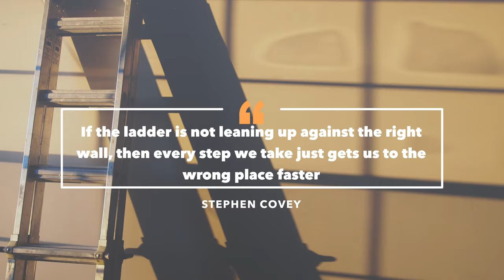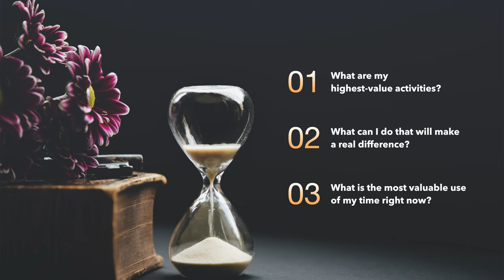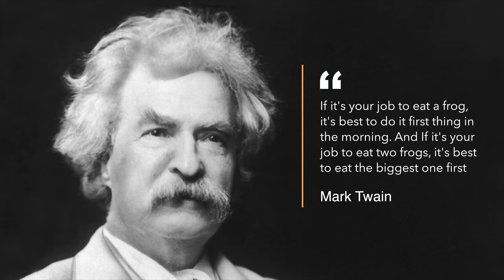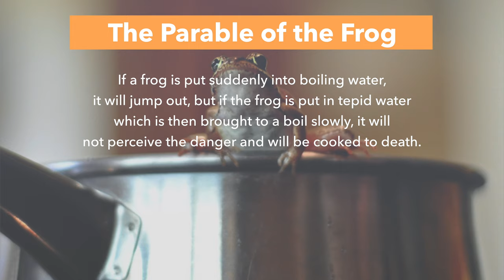How To Manage Your Time Better | Brian Tracey Book Summary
Brian Tracey's 'Eat That Frog!' is full of really valuable tips for overcoming procrastination and time management.

However, there are a couple of points that I don't agree with.
This is based on my personal experience and I'd love to hear if you've gone through something similar, or I'm just the odd one out!

Say hi 👋

GEAR USED:
🎥 Sony A6400
📷 Sigma 16mm
🎤 Rode VideoMic NTG
🎙 Samson Q2U
💡 Aputure MC
💡 Godox SL60W
💡 Neewer Softbox
💡 Neewer Light Stand
📺 GlideGear TMP100